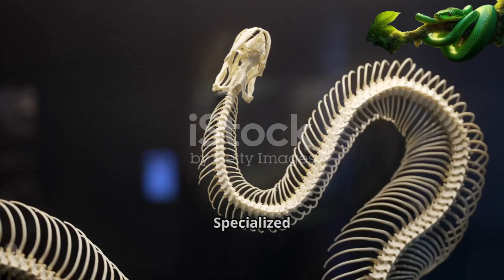50 Foot Giant Snakes That Ate Dinosaurs & Elephants | Rulers of Ancient Earth Explained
🐍 Giant Snakes: Earth’s Real-Life Titans Explained!
Step into a prehistoric world where serpents the length of buses ruled swamps, rivers, and seas. Meet the monstrous Titanoboa, the undisputed king of snakes from 60 million years ago, and discover its colossal rivals: Gigantophis, the elephant-hunter; Madtsoia, a dynasty that survived mass extinctions; and Palaeophis, the lightning-fast serpent of the ancient seas.

In this epic 10-minute documentary, you’ll uncover:
✅ How these giant reptiles lived, hunted, and grew to unimaginable sizes
✅ The fossil evidence behind the titans of the past
✅ The modern heirs of these ancient giants — Green Anaconda and Reticulated Python
✅ Jaw-dropping reconstructions and expert storytelling bringing these legends to life

🌍 From the Palaeocene jungles to today’s tropical rivers, witness the power, scale, and mystery of nature’s silent giants.

Which giant snake blew your mind the most?

OUTLINE:
00:00:00 A Glimpse into the Palaeocene
00:01:06 The Colossal King of Serpents
00:02:07 Africa's Elephant Hunter
00:02:55 A Dynasty of Constrictors
00:03:42 The Serpent of the Ancient Seas
00:04:21 The Dinosaur Nest Raider
00:05:06 Australia's Lost Predator
00:05:47 Echoes of a Bygone Era
00:06:27 Anatomy and Environment
00:07:01 The Enduring Mystery of Giant Snakes